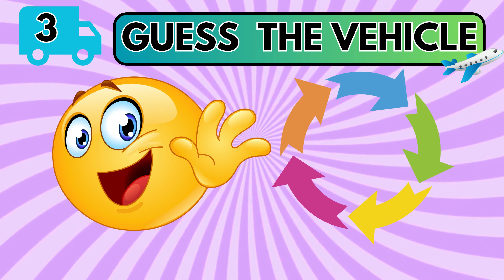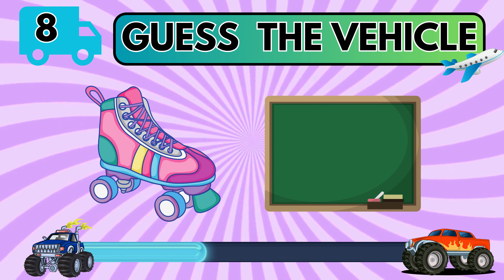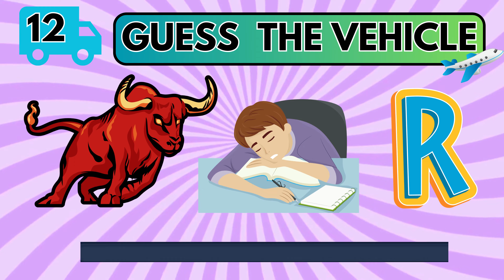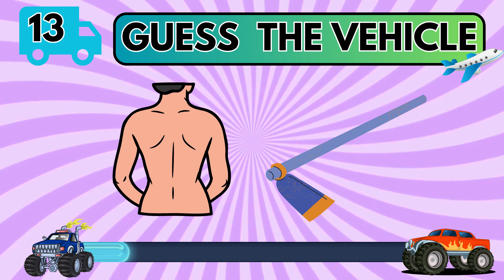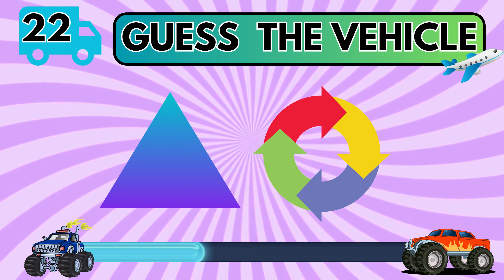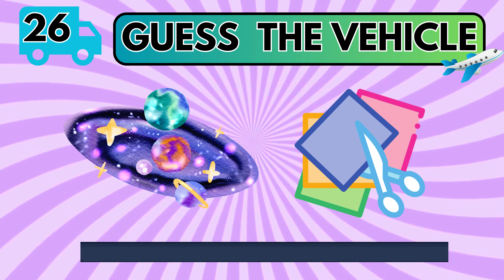Guess The Vehicle | Emojis and Icons 🤔🚁🎉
Welcome to the ultimate emoji challenge! 🚗🔍 In this fun and engaging YouTube video, we're putting your automotive knowledge to the test. Get ready to decipher vehicle names using only emojis and icons! 🤔🚁🎉

Join us on this exciting journey as we present a series of emoji puzzles that represent different cars, trucks, and vehicles from around the world. 🌍🚚🚲

Here's what you can expect in this video:
👉 We'll showcase a variety of iconic and not-so-common vehicles.
👉 You'll have to put your emoji decoding skills to the test.
👉 We'll reveal the answers after each challenge, so you can see how well you did.

Challenge your friends and family to see who's the ultimate car enthusiast! Can you identify all the vehicles correctly, or will some of them leave you scratching your head? 🤷‍♂️🚗💨

Get ready to emoji your way through the world of automobiles. Let the guessing game begin! 🚙🤯🔤